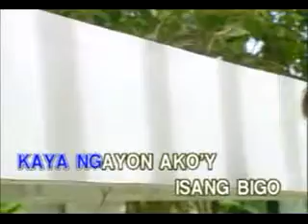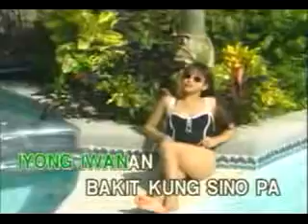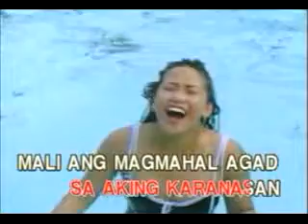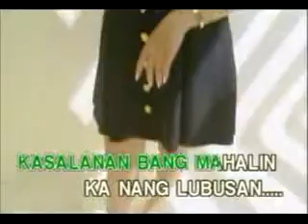Kasalanan ba!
hahahhaa!! galasgawa oi!!